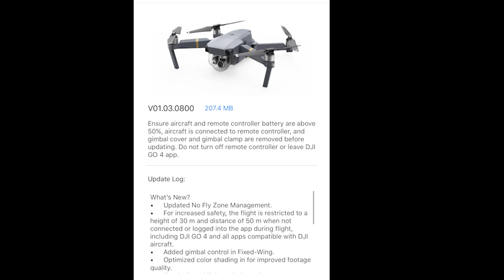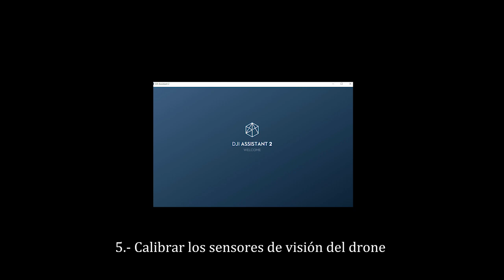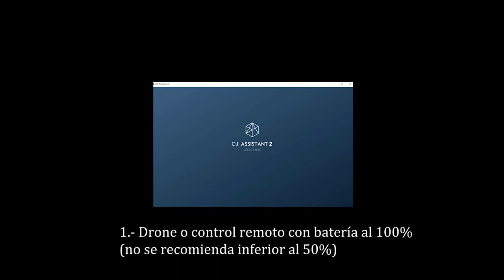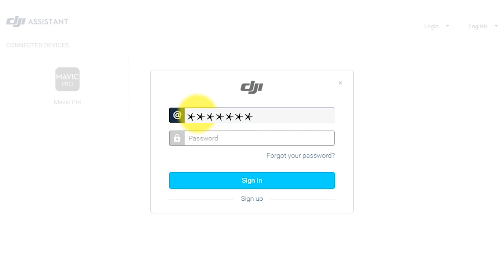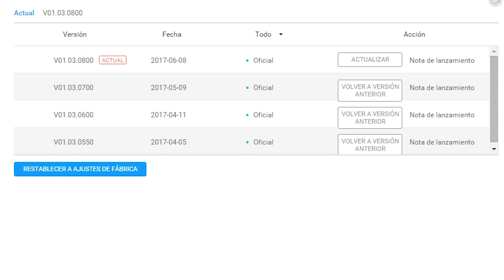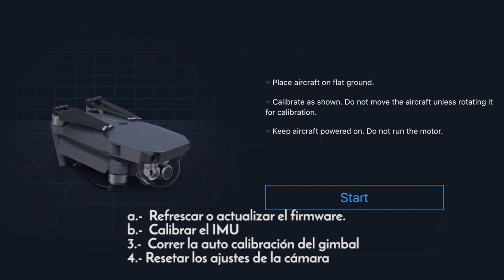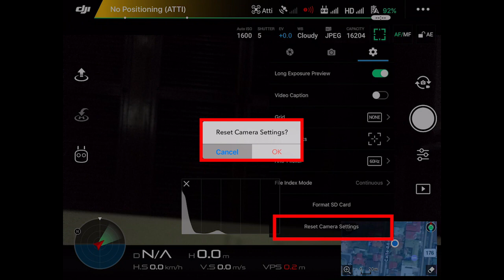¿MAVIC PRO NO ENFOCA? ¡SOLUCIONADO!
A raíz de la última actualización del firmware para la aplicación DJI Go 4, lanzado por DJI para el Mavic, Phantom y Phantom 4 Pro,  el 08 de Junio de 2017, algunos pilotos, han empezado a quejarse de problemas que les presenta el drone, tales como una descordinación total del gimbal, no se calibra, la cámara no reacciona a ciertos comandos, se desenfoca, no mantiene el enfoque, los vuelos son erráticos, el drone se conecta y se desconecta de la aplicación, etc.
A través del programa "DJI Assitant 2", podremos resolver muchos de esos problema.

Este tutorial les explicará como correr este programa, que necesitamos, cómo ejecutarla y que otros pasos necesitamos realizar para corregir el problema del enfoque.

Espero que este tutorial les sea de utilidad, y les pido que compartan sus resultados, para saber si el problema se les soluciona a ustedes también si llegaran a tener alguno.

Mi equipo
Si usted necesita comprar en Amazon.com, cualquiera de las partes o accesorios que yo uso, hágalo a través de los links de esta lista, así me estará apoyando pués con su compra, una pequeña parte será para el canal, y la idea es dedicar más tiempo para brindarles a ustedes tutoriales de la mejor calidad posible. Así que les pido que me apoyen con esta iniciativa.
También podrá encontrar los artículos que yo utilizo en el siguiente

DRONES:
Dji Phantom 4 Pro, Vers. 2
Filtros polarizados Polar Pro, 4, 8, 16 para Phantom 4 Pro

Filtros de densidad neutra, 8, 16, 32 para Phantom 4 Pro
Dji Mavic Pro
Soporte para control remoto del mavic Pro
Filtros polarizados Polar Pro, 4, 8, 16 para Mavic Pro
Dji Mavic 2 Pro
Filtros polarizados Polar Pro, 4, 8, 16, Mavic 2 Pro
Dji Spark y estación portatil para recargar baterías
Dji Osmo mobile
Dji Go 4 App
Litchi App para Crystal Sky
Az Screen recorder
Dispositivos:
Iphone 7 plus

Samsung Galaxy S 9 plus
Crystal Sky, 5.5”
Montaje de Crystal para control remoto de Phantom 4, Phantom 4 Pro

MI EQUIPO FOTOGRAFICO:
Cámara Sony A 6500
Mis objetivos favoritos:
Lente Sony SELP18105G E PZ 18-105mm F4 G OS
Lente Sony teleobjetivo FE 70-300mm SEL70300G F4.5-5.6 G OSS
Lente Sigma 14mm gran angular f/1.8 Art DG HSM para Sony A 6500
Rode microfono compacto para vídeo
Kit de microfonos inhalambricos Saramonic (2 receptores y un transmisor)